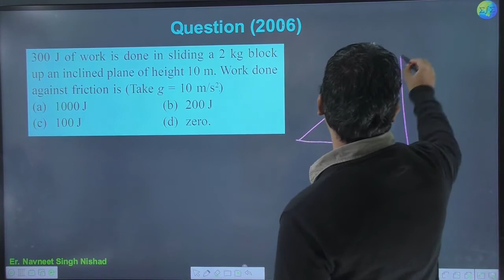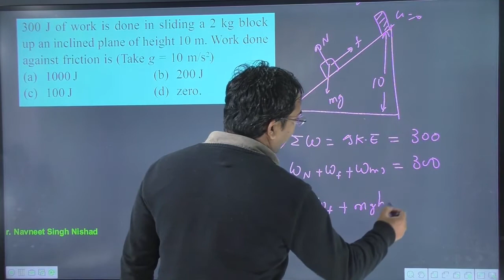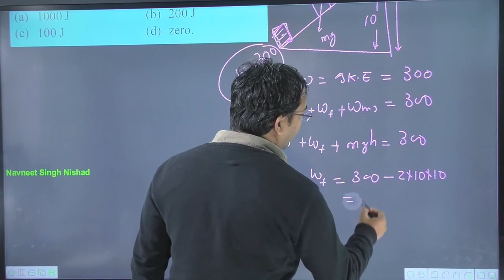300 J of work is done in sliding a 2 kg block up an inclined plane of height 10 m. Work done